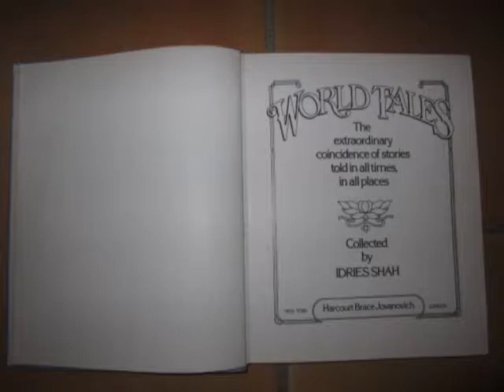The Value of a Treasure Hoard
Playmobil animation of Idries Shah World Tales story